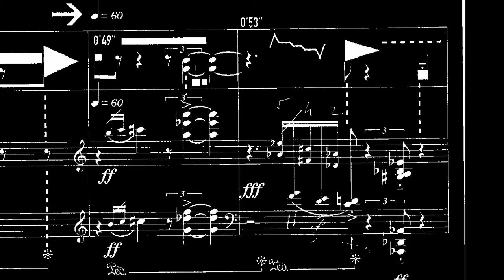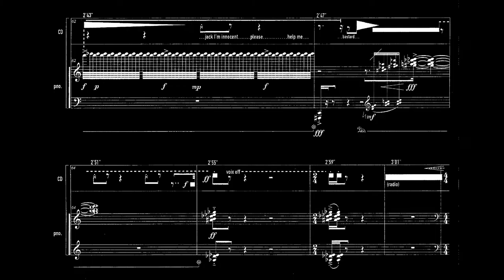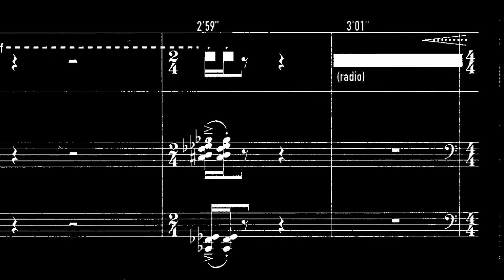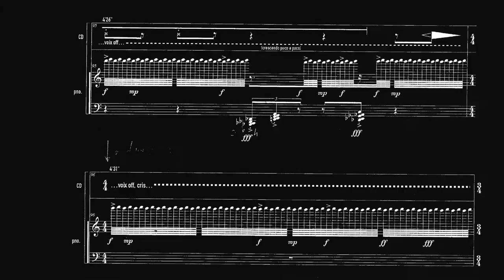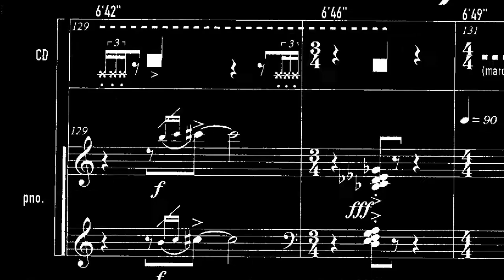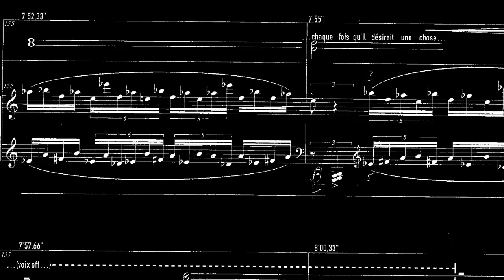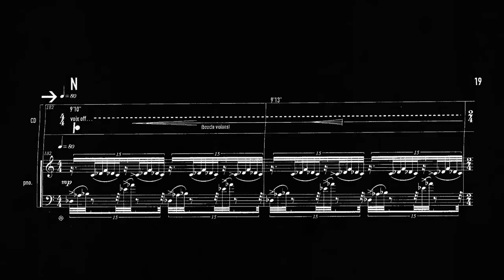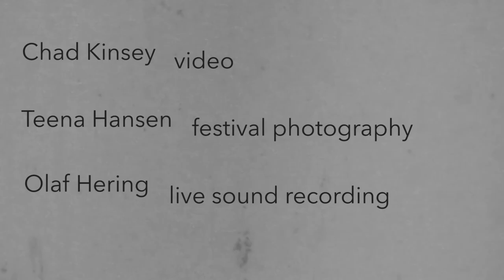Ju-Ping Song performs Pierre Jodlowski's Série noire (2005)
Recorded live @ Klub Katarakt Festival 2015, Hamburg, Germany. Chad Kinsey, video montage.